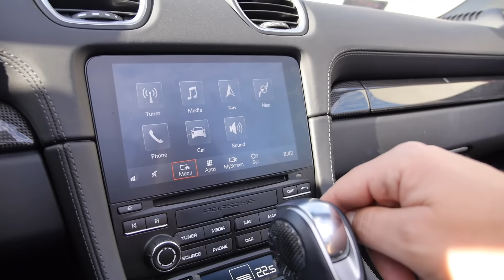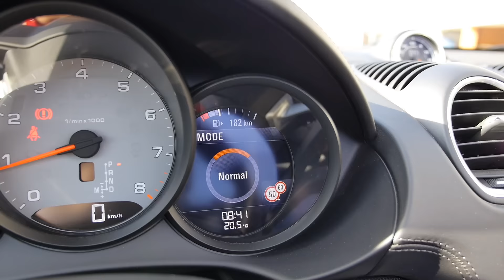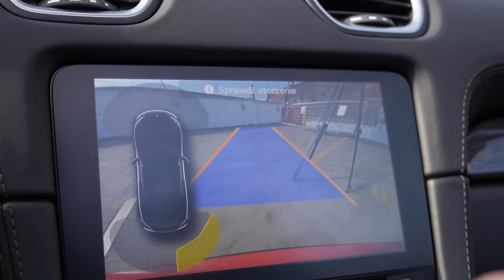Porsche 718 Boxster S (PL) - test i jazda próbna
Porsche Boxster przez lata nazywane było “911 dla ubogich”. Czy to określenie nadal jest uzasadnione? Zacznijmy od krótkiej historii. Na początku lat 90. ubiegłego wieku Porsche było w finansowych tarapatach. Wtedy to zaprezentowano koncepcyjnego roadstera o nazwie Boxster, zainspirowanego modelami 356 i 550 Spyder. Pokazany światu na początku 1993 roku model koncepcyjny spodobał się i już trzy lata później pierwsze Boxstery trafiły na rynek. Nazwa Boxster pochodzi od używanego często przez Porsche silnika. Tzw. bokser to silnik, w którym cylindy ułożone są płasko i pracują w przeciwnych kierunkach. Cayman, czyli wersja coupe, pojawiła się dopiero 10 lat później, dwa lata po wprowadzeniu na rynek Boxstera drugiej generacji. Trzecia generacja zadebiutowała w 2012 roku, a w roku 2016 przyszedł czas na duży facelifting. Tak duży, że przed nazwą Boxster/Cayman pojawiła się liczba 718. 718 to z kolei nawiązanie do wyścigowego modelu 718 z przełomu lat 50. i 60. Podobnie jak Boxster, także 718 miał centralnie umieszczony silnik, tzn. za między fotelami, a tylną osią. I podobnie jak nowy Boxster, także 718 miał silnik 4-cylindrowy.